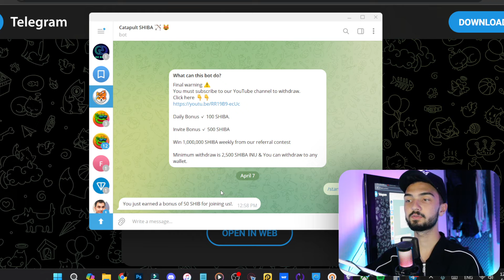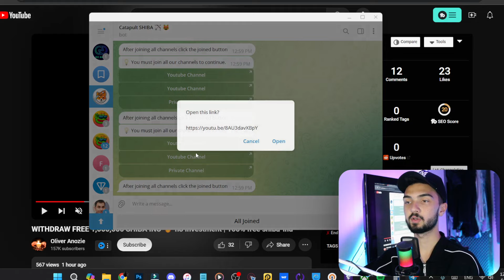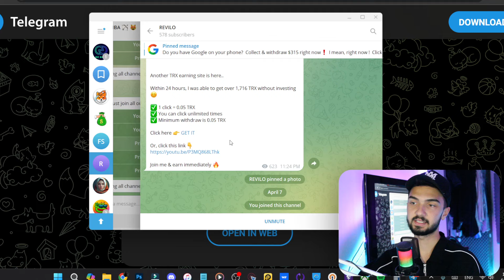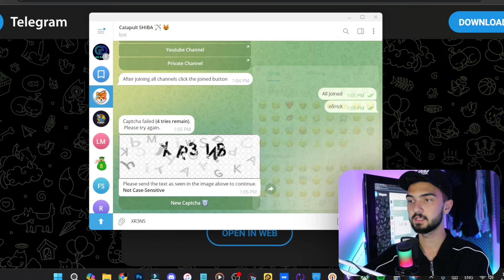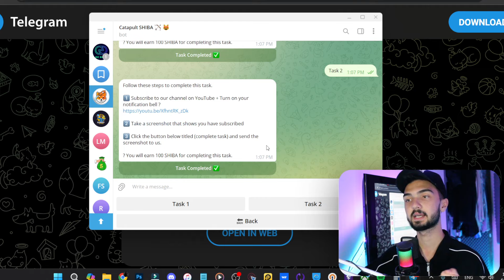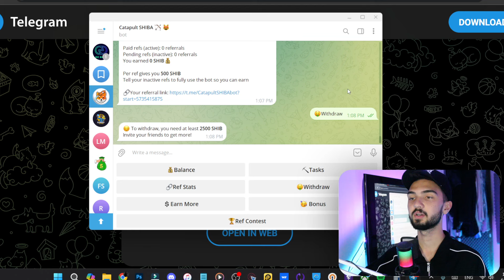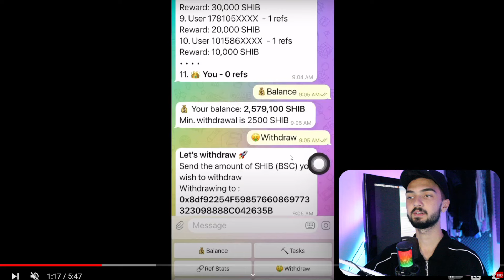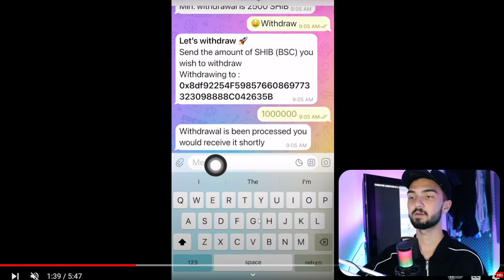ارز دیجیتال رایگان در تراست ولت با اثبات برداشت | هر کلیک 200 شیبا بگیر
لینک سایت داخل این پیام در چنل تلگرام است🔽🌐